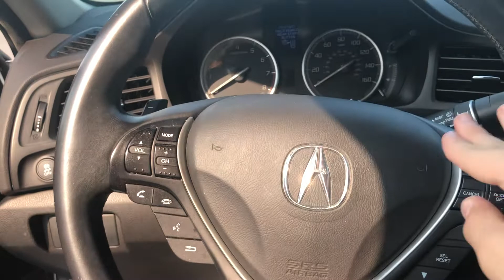2014 Acura ILX Horn